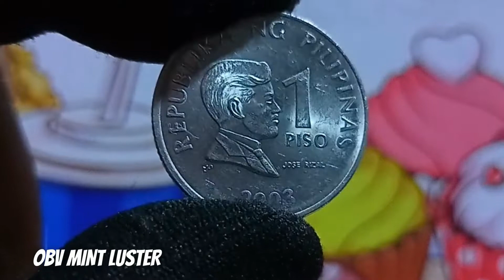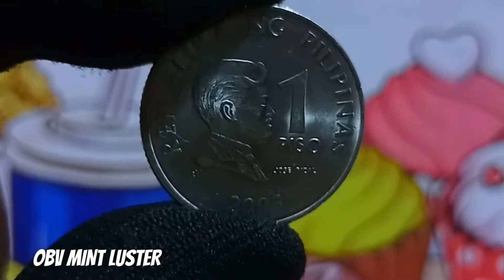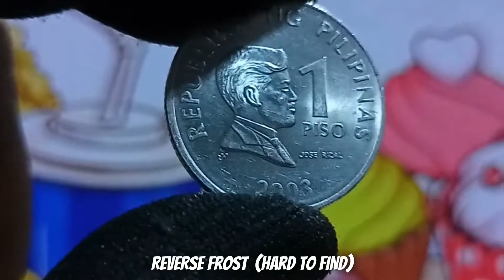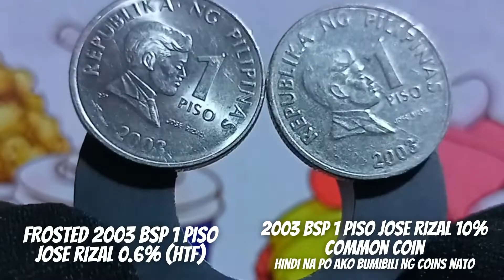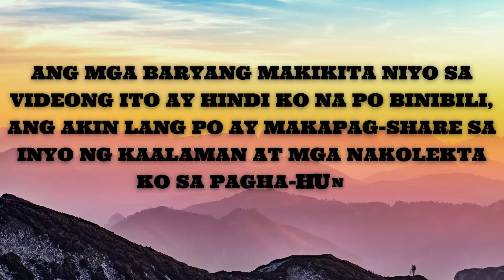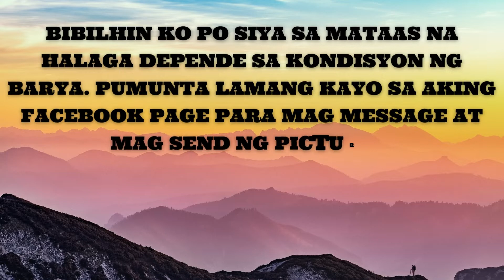Valuable & HTF 2003 BSP 1 Peso Jose Rizal | Magnetic Coin